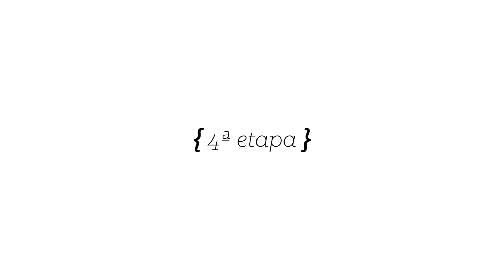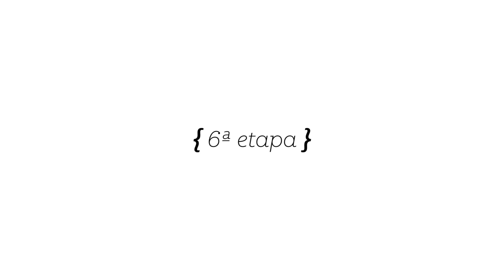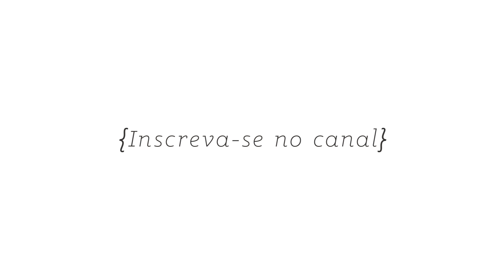Criações em crochê: Flor Rococó | Luciana Ponzo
Essa flor é incrível! Super diferente, versátil, poderá ser utilizada na confecção de tapetes, almofadas, caminhos de mesa. Fácil de fazer!